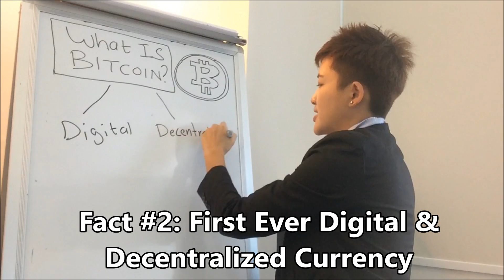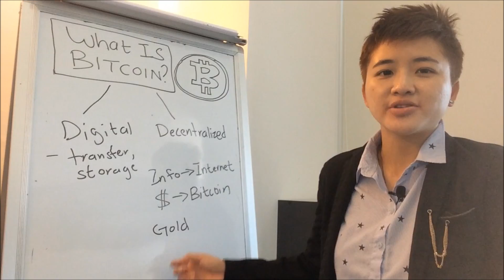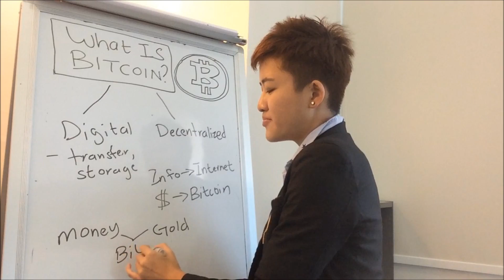WHAT IS BITCOIN EXPLAINED SIMPLY ! | GOLD VS BITCOIN VS CASH (FOR DUMMIES)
What is bitcoin explained finally! I wanna share with you the difference between bitcoin vs cash and gold vs bitcoin.

A lot of people ask me what is bitcoin, which is why i want to create this video about bitcoin for dummies.

This new series will give you the basics of bitcoin. This first video is about what is bitcoin explained simply. Sometimes people also ask me the difference between cash vs bitcoin or bitcoin vs gold, so I'll explain them here.

So what is bitcoin exactly? It's basically online money that is not owned by anybody. If you've been wondering what's bitcoin and want a what is bitcoin explained simply video, this series is for you.

I try to put everything as simple as possible without jargons so that this video will allow me to have bitcoin explained in a simplified manner for beginners.

Hope that this simple explanation about what is bitcoin is helpful for you.